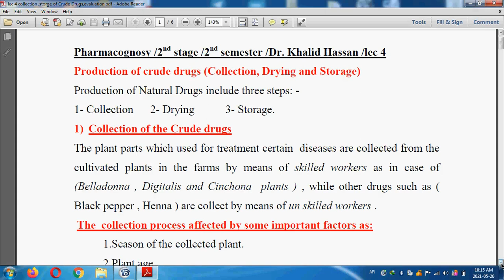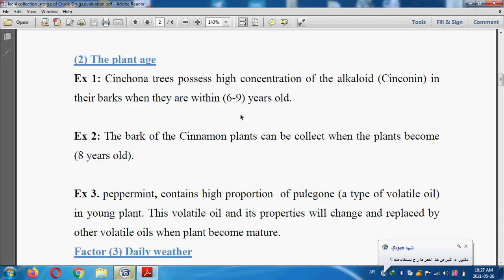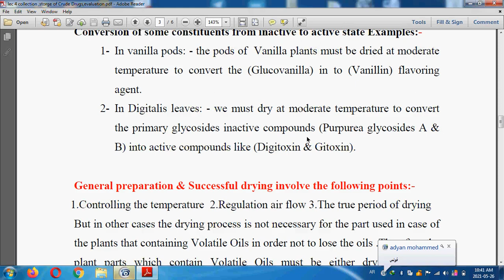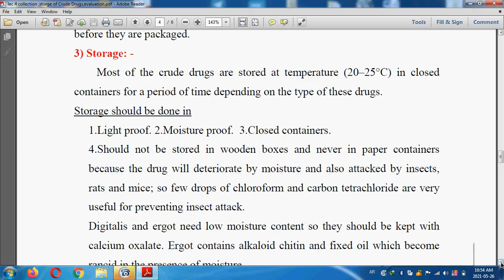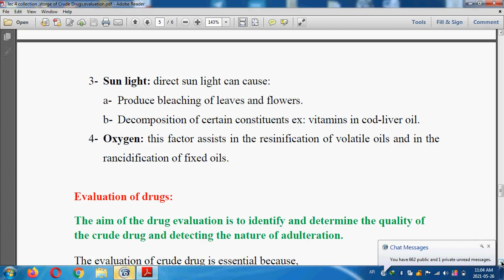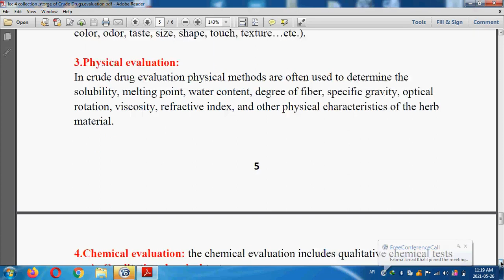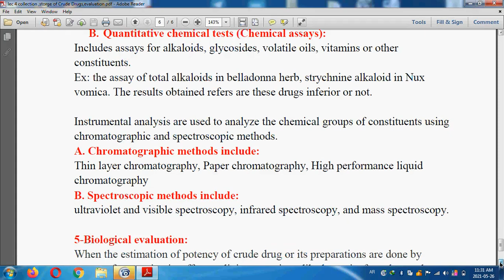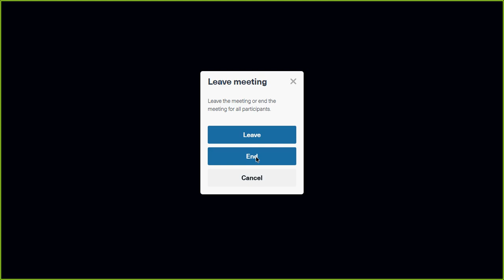Pharmacognosy I - Lec4